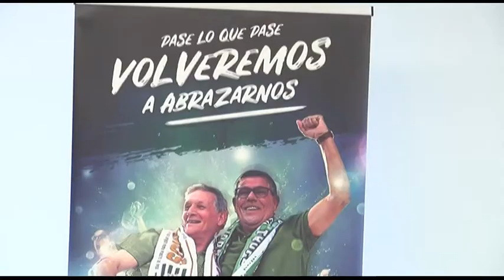EL CÓRDOBA CF AMPLÍA EL PLAZO DE RENOVACIÓN DE ABONOS